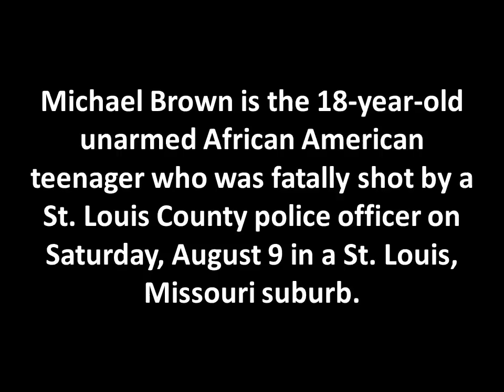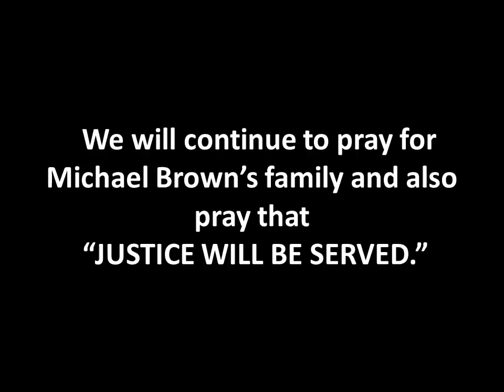POLICE OFFICER NAMED IN THE DEATH of MICHAEL BROWN CASE (Friday, August 15, 2014)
Michael Brown is the 18-year-old unarmed African American teenager who was fatally shot by a St. Louis County police officer on Saturday, August 9 in a St. Louis, Missouri suburb.  Many rallies and protests are taking place.  On Friday, August 15, the officer who killed Michael Brown name was revealed.  His name is Darren Wilson. Ferguson Police Chief Thomas Jackson made the announcement.

Just before the shooting, Wilson responded to a strong-arm robbery of a convenience store. Police said the shooting occurred during a struggle for the officer’s gun, witnesses counter saying Brown’s arms were raised when he was shot.

Sincerely,

Phaedra Parks, left, comforts Desuirea Harris, the grandmother of Michael Brown

Rev. Al Sharpton and Michael Brown's grieving mother Lesley McSpadden

darren wilson, Ferguson, michael brown, Mike Brown, shooting death, st. louis county, unarmed teen, Life With Q, Celebrrity Talk With Q, TheSuperCeleb10